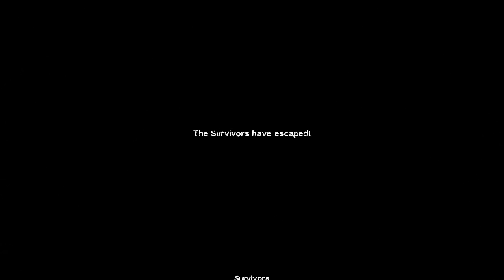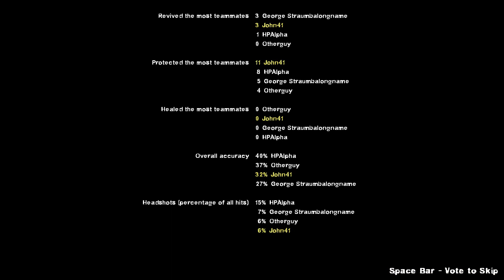Arena of the Dead 2 - Expert - Left 4 Dead 2 - What Sport Were They Playing? (Part 4)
This is part 4 of our run through the custom campaign Arena of the Dead 2 by J.Sera. It can be found